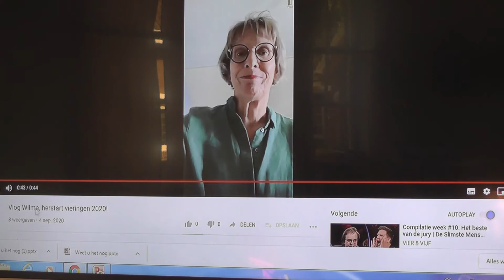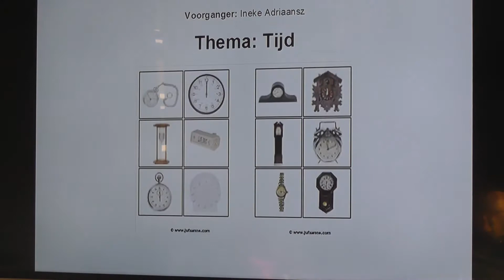Viering 06-09-2019 deel 1